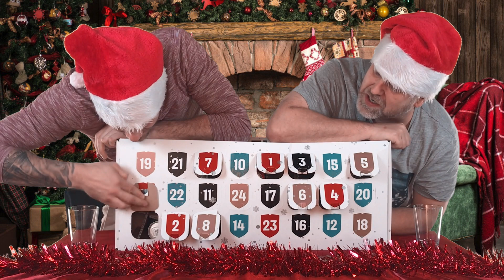DAY 9: Brewdog Advent Calendar! Rad Reviews Christmas Special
IT'S FINALLY CHRISTMAS! What a year we've all had too... it's about time we had something to celebrate!!

Join in with the festivities as Dan and Ricky delve in and rate the Brewdog Advent Calendar 2020! There's a different beer or IPA behind each door during the run up to Saint Nick's arrival - some of which are exclusive to the calendar this year and not available anywhere else!

Will the snacks be as good as the beer? Will the Jokes be as corny as they should be at Christmas? The only way to find out is to tune in :)

What Brewdog beer is behind Door Number 9? Let's get it open...